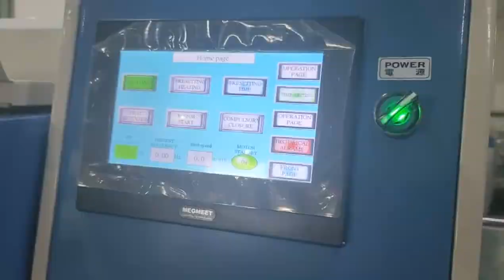operation instruction of twisted rope paper handle making machine